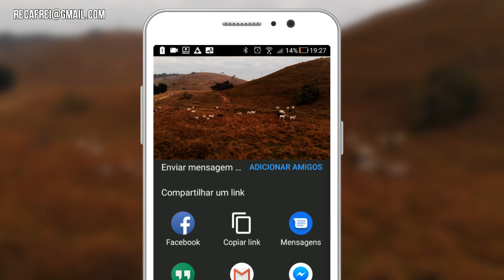A fantástica vida na ROÇA registrada pelas lentes de um DRONE - VOU DE DRONE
Um vídeo um pouco diferente do usual. Passei um tempo na roça e não perdi a oportunidade de fazer o meu voo. Então, descobri que o campo é o melhor lugar para voar com drone

Se quer saber como foi, assiste esse vídeo. Tenho certeza que você vai gostar.

Não esqueça de deixar um LIKE, comentar, compartilhar e se inscrever, pois esse é o combustível que vai levar o VOU DE DRONE para cada vez mais longe para trazer imagens, histórias e informações tão legais quanto as desse vídeo mais vezes.

Desde já, te agradeço

-- RJ DRONES BRASIL
Manutenção, Serviços de Imagens aéreas e Treinamentos.

OUTROS TÍTULOS POSSÍVEIS PARA ESSE VÍDEO:

VIVER NA ROÇA

OS BENEFÍCIOS DE VIVER NA ROÇA

HISTÓRIAS DA ROÇA

HISTÓRIAS DO INTERIOR

HISTÓRIAS QUE MEU PAI CONTAVA

COMO É MORAR NA ROÇA

VOAR NA ROÇA É MUITO BOM

MELHOR LUGAR PARA VOAR

MEU PARAÍSO

COMO É VIVER NA ROÇA

UM DIA VOANDO NA ROÇA